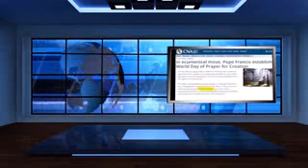Pope and Donald trump releasing the sunday law 2017"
Pray god people for the out pouring of the holy spirit to help us all the day of Jacob s trouble is here.share this news with everyone